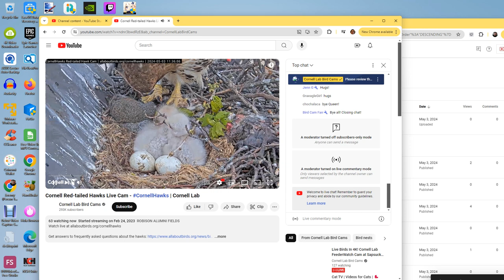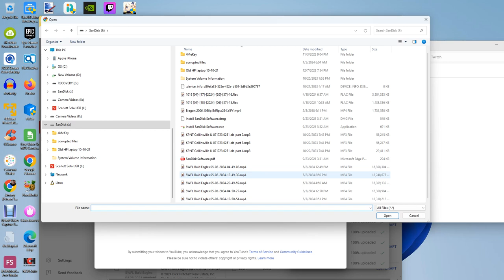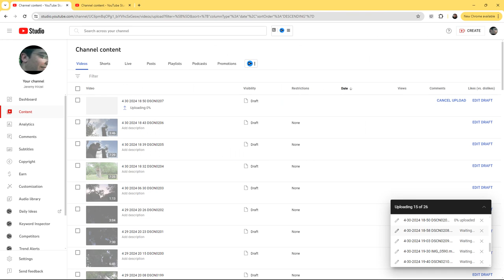Cornell Red Tailed Hawks 05/03/2024 23:37